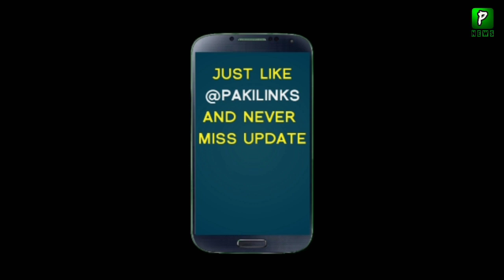India Reaction On Pakistan New Political Map | Modi | ThursdayThoughts | India Pak news